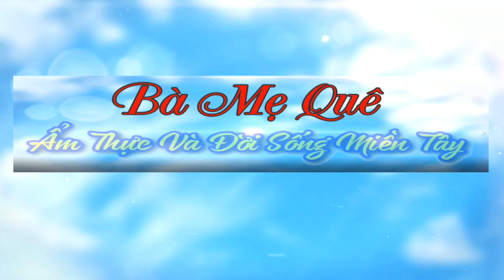Cách Làm BÁNH MÌ NƯỚNG KHO QUẸT Chay Ăn Là Ghiền ngay / Món Chay Ngon Bà Mẹ Quê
♨️ Chào mừng quý cô chú anh chị và các bạn đã trở lại với kênh của Bà Mẹ Quê.Em xin chúc quý cô bác ngày mới vui vẻ.